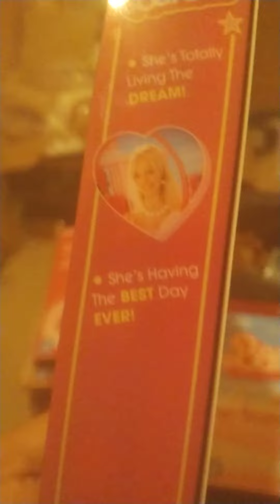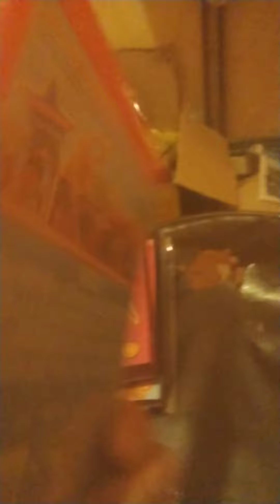all versions of Barbie I own on media